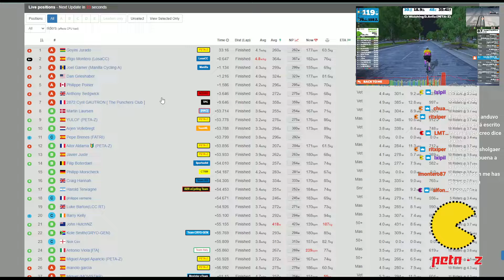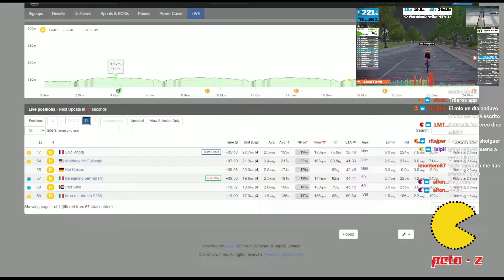Pacman TT by PETA-Z / Richmond Flat Roads ( 23-11-2021 )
Zwift en Richmond
24.3 Km
98 m

ZWIFT - Ciclismo Virtual